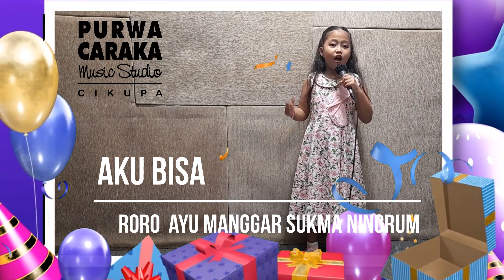[VMC 2021 - KATEGORI SOLO VOKAL A] RORO AYU MANGGAAR SUKMA N. (PCMS CABANG CIKUPA) - AKU BISA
Virtual Music Competiton Purwa Caraka Music Studio 2021
Solo Vokal kategori A.

Virtual Music Competition Purwa Caraka Music Studio 2021 diikuti oleh lebih  dari 600 video siswa-siswi Aktif Purwa Caraka Music Studio dari Seluruh Indonesia.

Pada Tahap ini, video yang ditayangkan merupakan 200 video pilihan yang masuk dalam tahap Penyisihan .
Tahap Penyisihan berlangsung mulai pada tanggal 1 - 18 Juni 2021.